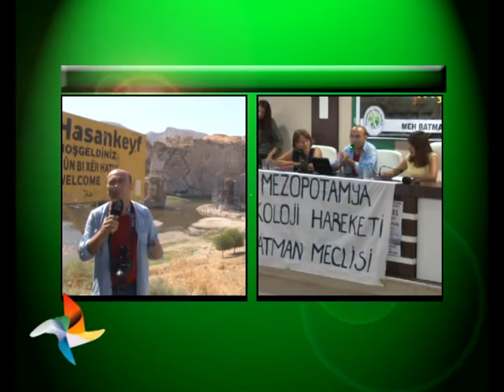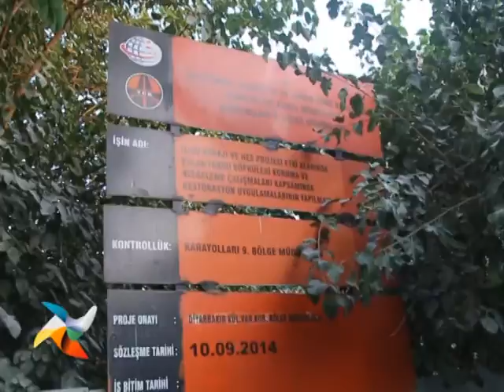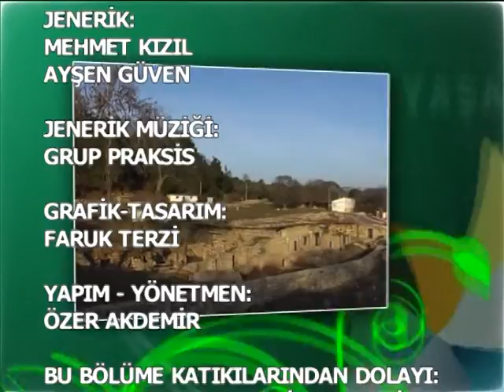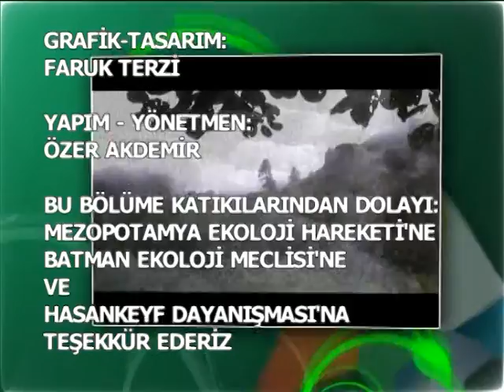Çepeçevre Yaşam - 01 Ekim 2015